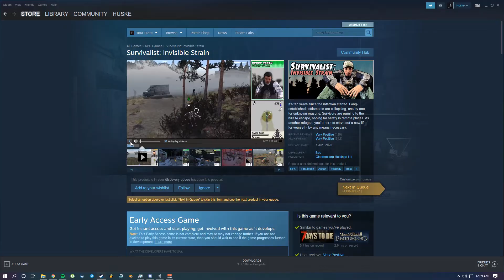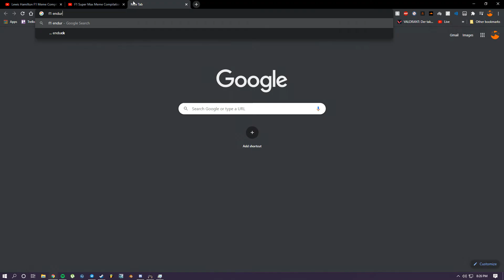just wantin to get rid of clips tbh tbf tbc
10 likes and I'll review a mcflurry in the car park outside